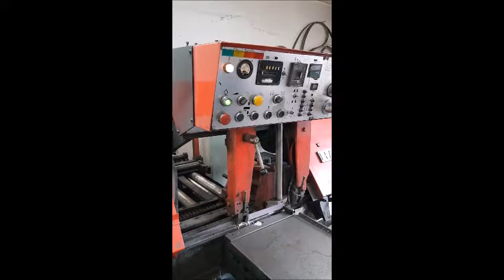AMADA HA-400 Fully Automatic Band Saw with 20 pcs of new ban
You are looking for a used machine? Then you might be interested in this used machinery offer: AMADA HA-400 Fully Automatic Band Saw with 20 pcs of new band saw blades. Find more machine tools and other used metalworking, woodworking and plastics processing machinery Surplex is your reliable partner for the sale and purchase of used machines in Germany.